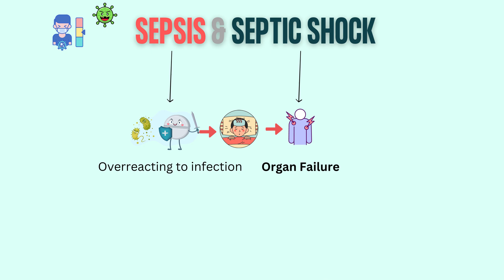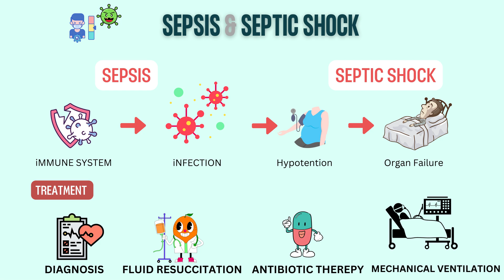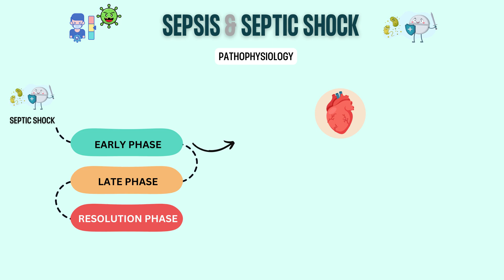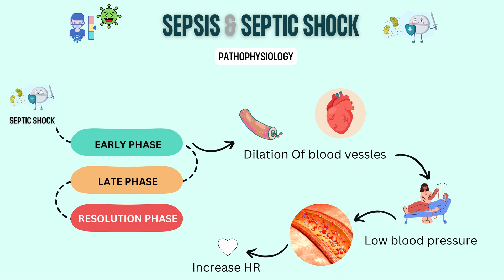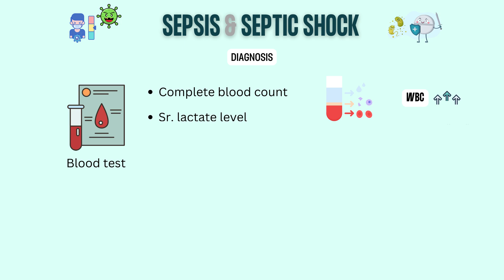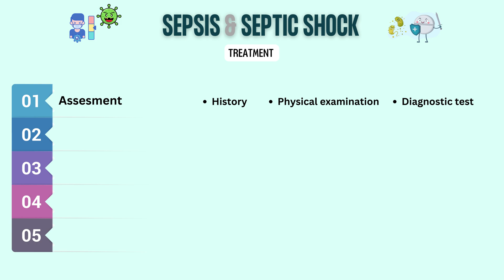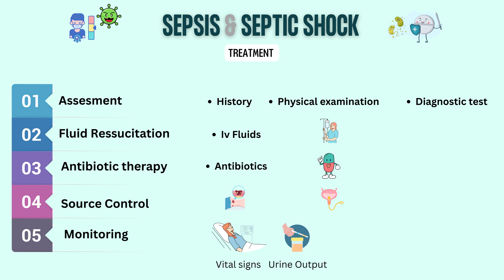Sepsis and septic shock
In this video we have discussed what is sepsis and whats sepsis shock in detail. we have also discussed in brief about the signs and symptoms, diagnosis and treatment of sepsis and septic shock along with Pathophysiology in detail.
Learn more @ecgkid
Timestamp
0:00 Start
0:25 what is sepsis?
0:51 What is septic shock?
2:09 Pathophysiology of sepsis & septic shock
4:16 symptoms
4:42 Diagnosis
5:57 Treatment of sepsis and septic shock
Our channel is about medical educational videos and online medical courses. We cover lots of cool stuff, such as emergency medicine, ECG, cardiology, and clinical medicine, as well as various other disorders and disorders of anatomy and physiology, along with cardiology and medicine (fields of study).